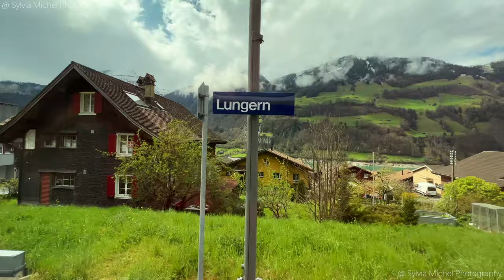Train ride Switzerland - from Lungern to Alpnach 4K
0:00 Start in Lungern
4:36 Giswil
7:48 Sarnensee

Things to do in Switzerland.
Let's talk about train rides and road trips in Switzerland

People ask me all the time. What is more relaxing to discover Switzerland? A journey by train or a journey by car? Well, there are different opinions on this, but in short, if you travel by train, you have a lot of time to see the countryside. You don't have to concentrate on the road and you can just admire the Swiss beauty. On the other hand, you can't stop everywhere like by car. By car you are a bit more flexible, but you have to concentrate on the road. And that is sometimes very difficult with the beautiful landscape of Switzerland.